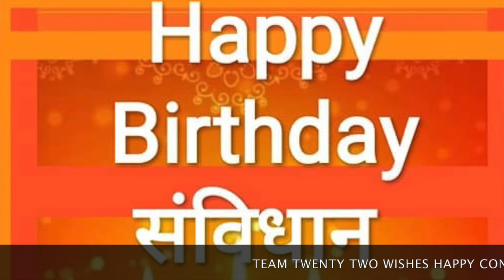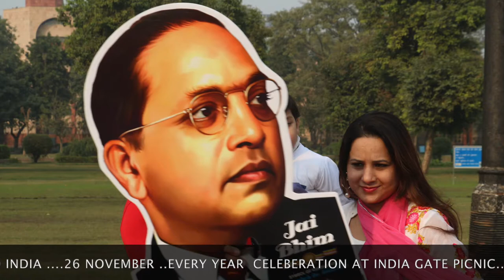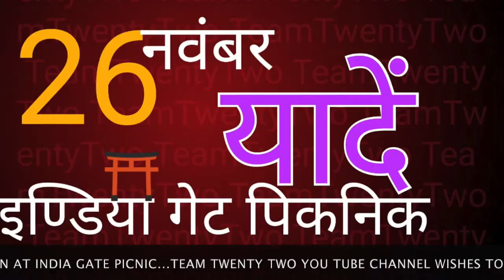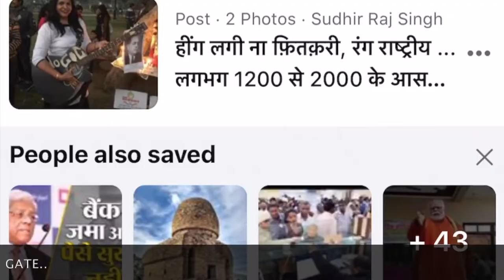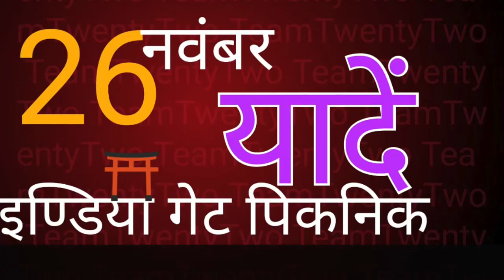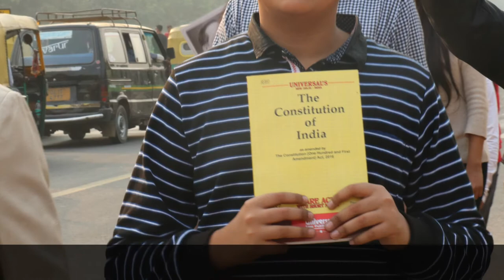26 Nov संविधानोत्सव की झलकियां इंडिया गेट पर पिकनिक PICNIC at INDIA GATE ,New Delhi Sudhir Raj Singh